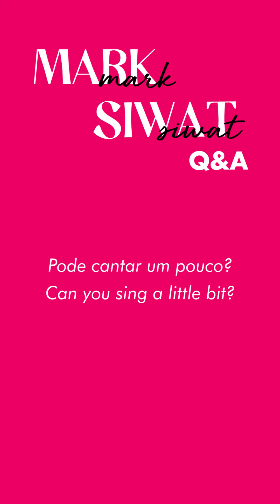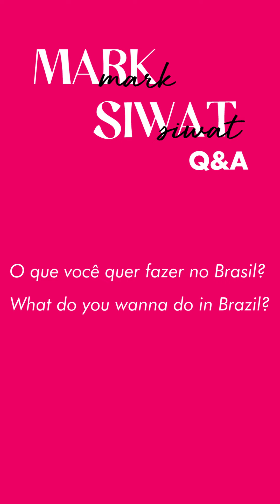[ENG] Ator de BOYS LOVE abre o jogo sobre INTERPRETAR personagens GAYS | feat. MARK SIWAT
Mark Siwat respondeu o nosso "Fast Q&A" com diversas questões sobre sua vida.
O ator vem ao país para APRESENTAÇÃO ÚNICA em São Paulo no dia 19 DE OUTUBRO.

Mark Siwat é conhecido por seus personagens homossexuais em dramas LGBT+ da Tailândia e é o 1º ator tailandês a realizar um evento de fãs na América Latina. O jovem de apenas 19 anos já esteve em três séries de sucesso entre o público teen oriental.
Seu trabalho mais famoso foi como o personagem Kengla no aclamado drama boys love, Love By Chance, que já atingiu mais de 227 milhões de visualizações online e foi traduzido oficialmente para 25 idiomas.
Recentemente, Mark foi confirmado como parte do cast para a série Original Netflix, The Stranded, que ainda não possui data de estréia.

A realização e produção do “All About MARK - 1st Fanmeeting in Brazil” é por conta da produtora Far Music Entertainment.

Tradução: Yukonthorn
Edição: Carol Akioka